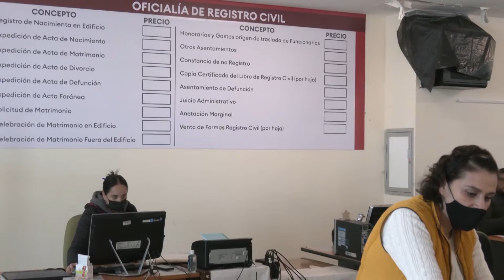Ruth Calderón dice mandarán a la ASE las observaciones que han detectado de la pasada administración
Zacatecas, Zacatecas. – Ruth Calderón, síndica municipal de Zacatecas adelantó que presentarán ante la Auditoría Superior del Estado las observaciones que ya han detectado durante el proceso de entrega recepción.

La síndica capitalina detalló que será antes del 13 de diciembre cuando se entreguen todas las inconsistencias encontradas de la anterior administración a la Auditoría Superior del Estado.

Ruth Calderón enfatizó, que a diferencia de la pasada administración, en la actual que encabeza Jorge Miranda existe apertura para todas las áreas, de ahí que se ha realizado un trabajo coordinado.